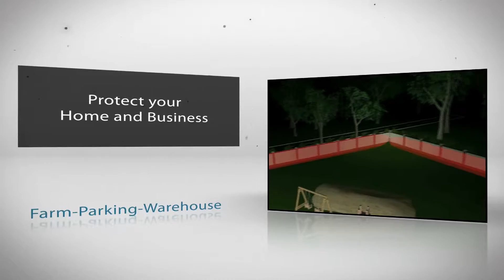Forteza cube 2